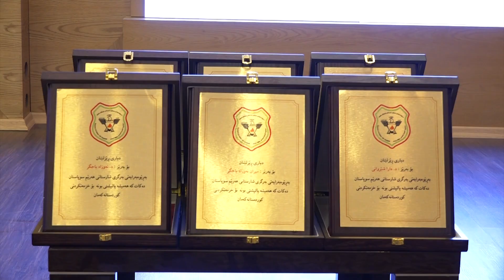pedani xalat ba bargry sharstani